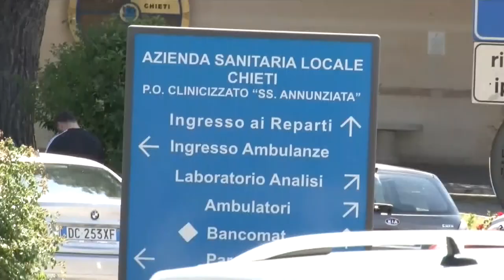Covid. Primo caso di Omicron 2 in Abruzzo: si tratta di un neonato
Un bimbo di appena un mese è risultato positivo alla sottovariante Omicron 2: si tratta del primo caso in Abruzzo. Il neonato, ricoverato a Chieti, è in condizioni stabili.